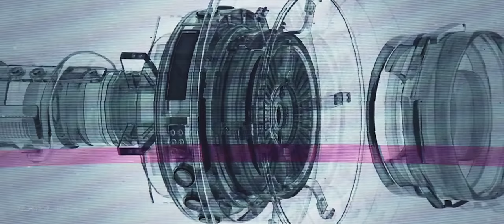Technical Hitch - Tears Of Gaia